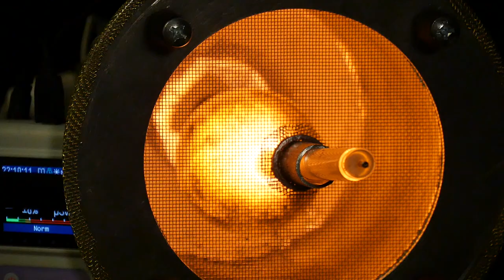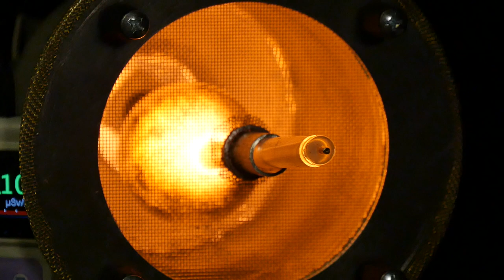NOVA - Stable Plasma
Last of the nights set-up tests achieved a nice, stable, plasma